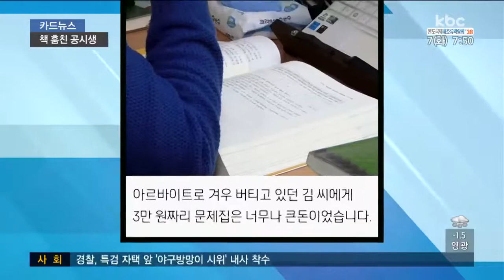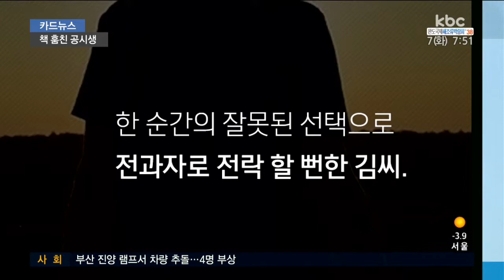[170307 카드뉴스] 책 훔친 공시생